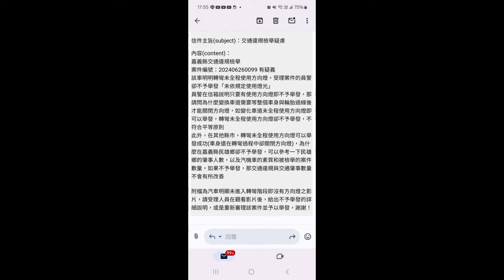特斯拉方向燈很耗電嗎？（檢舉成功）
原標題：方向燈意思意思一下就好